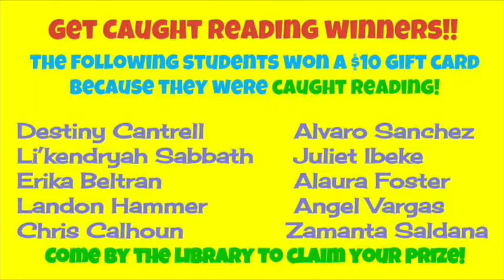Skeeto-Byte News: (Y4 Episode 43) Live School Announcements 10/26/16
This is a recording of the live broadcast of the Mesquite High School Announcements for the 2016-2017 School year on Wednesday, October 26, 2016.